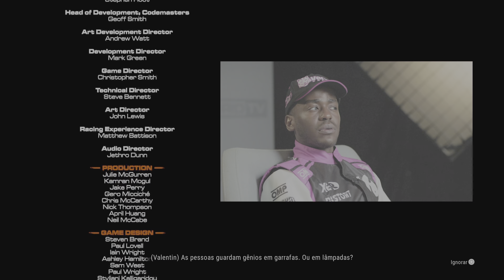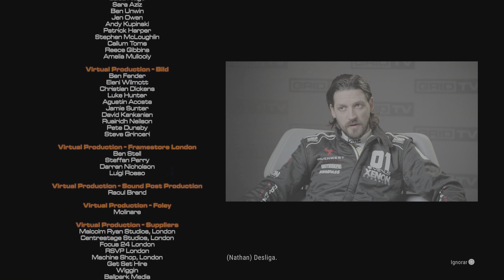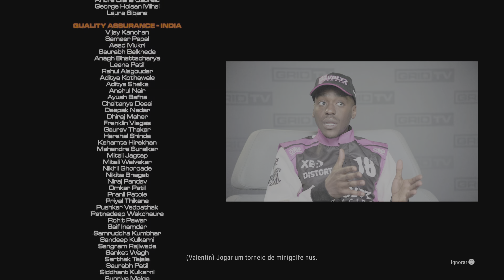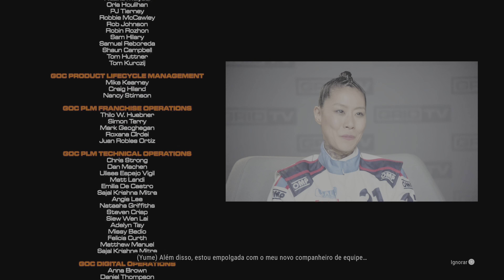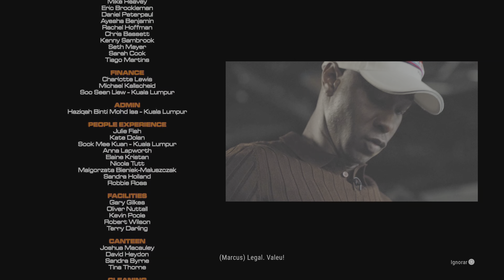GRID Legends História_ 36. 🔵 Então é Isso... End História 🔝